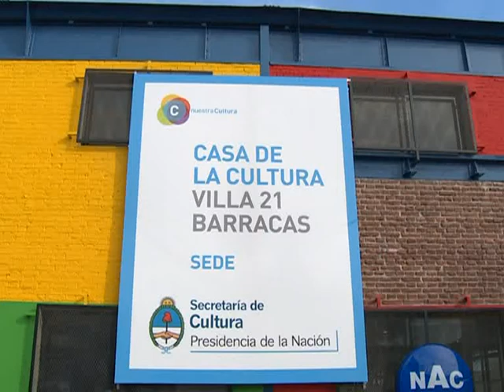El candidato del FPV, Taiana, participó de la inauguración de la Casa de la Cultura Villa 21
Jorge Taiana, primer candidato a legislador porteño por el Frente para la Victoria (FpV), se expresó optimista respecto a la próxima elección en la Ciudad de Buenos Aires, al participar de la inauguración de la "Casa de la Cultura Villa21" en el barrio porteño de Barracas.

Durante el acto, el ex canciller acompaño a la Presidenta Cristina Fernández de Kirchner junto a los candidatos a senador nacional y diputado del Frente para la Victoria, Daniel Filmus y Juan Cabandié; Pablo Ferreyra, quien encabeza la colectora Alternativa Popular y es hermano de Mariano, el militante del PO asesinado; y el ministro de Trabajo, Carlos Tomada.

La Casa de la Cultura Villa 21, en el barrio de Barracas, contará con un auditorio para 300 personas, aulas, talleres y un canal de televisión.